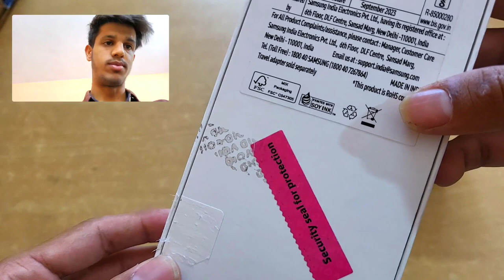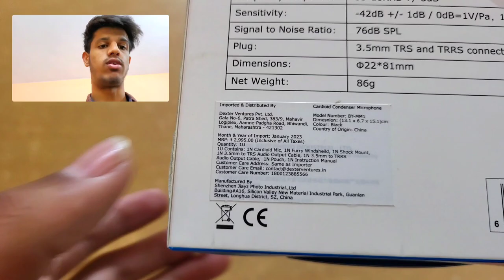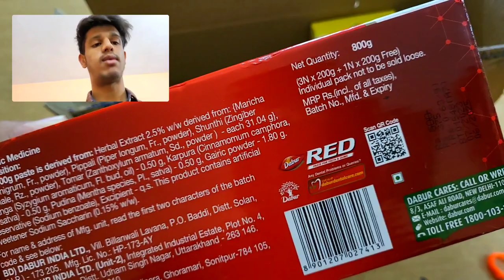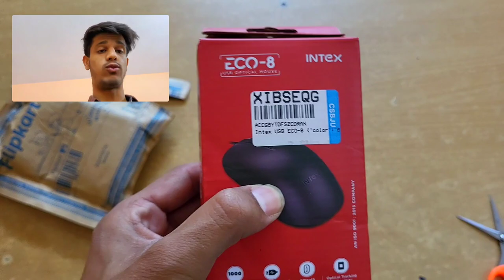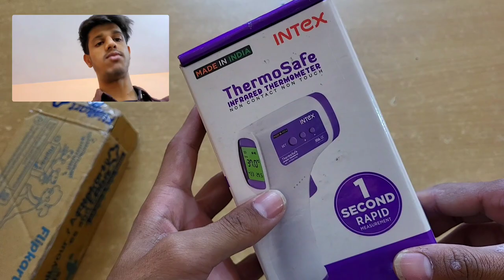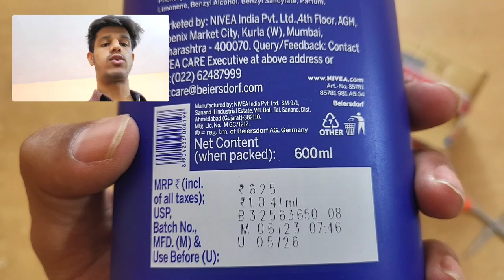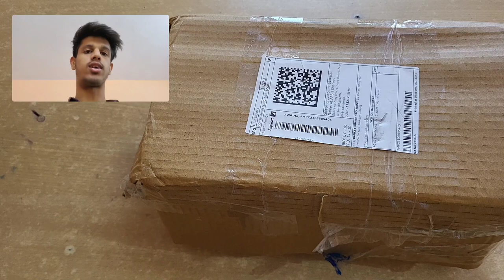flipkart bbd sale 2023 hual unboxing || Bbd sale best offers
flipkart bbd sale 2023  unboxing || flipkart bbd 2023 vest deals || big billion days 2023 deals
Samsung galaxy s21fe  sd888 bbd sale
flipkart bbd sale shopping
flipkart

 bbd sale 2023 best offers
boya by mm1 mic from bbd sale

flipkart  big billion days sale product unboxing
best deals on bbd sale 2023